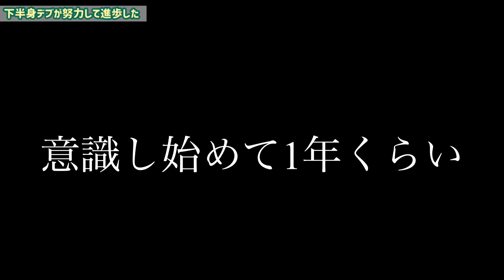【脚やせ】下半身デブ30年の私が、太ももに隙間ができるまでにした8つのこと【ダイエット】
【過去のダイエット関連の動画】

下半身デブ30年の私。

でも、どうしても運動が苦手。

何をしても続けられない。どのダイエットもしっくりこない。

そんな度重なる、失敗を続けていた私ですが・・・

最近ようやく足の間に隙間ができるようになってきた奇跡が起きたので嬉しくなって動画をとりました。

もしや・・・足痩せできるのでは・・・？

初めまして！元女優のセトセイラです！

現在はフリーランスでタレント活動やライターの仕事をしながらアラサーの休日・婚活・悩み・趣味・人間関係の悩みについて発信しています！

ぜひ応援してください！